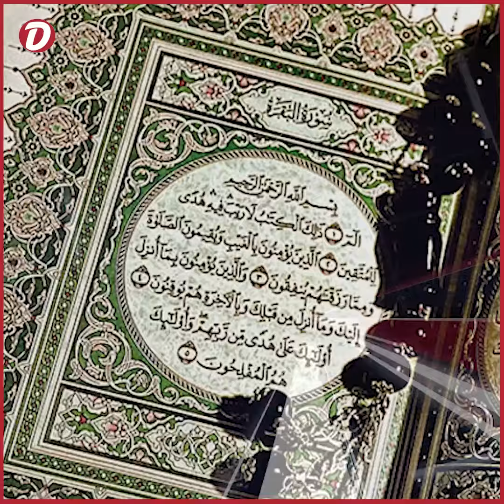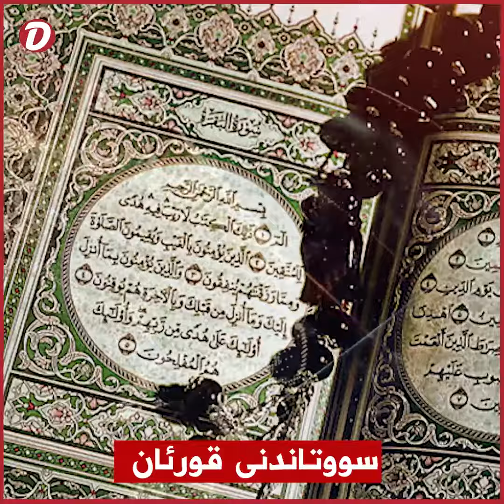سووتاندنی قورئان توڕەیی لێدەکەوێتەوە